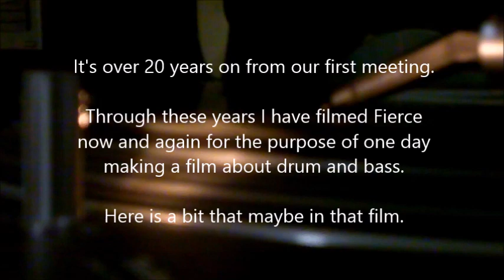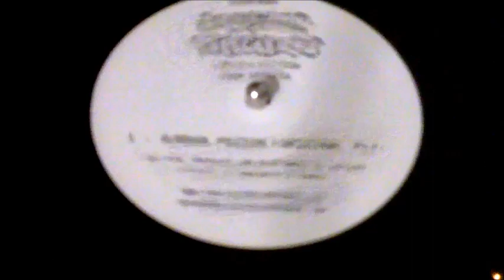Fierce Times - Drum and Bass DJ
Fierce (Quarantine Recordings) talks to Nico (No U Turn Records ) about jungle, drum and bass, and his love for the music above all else.